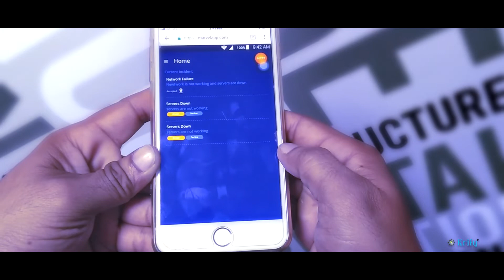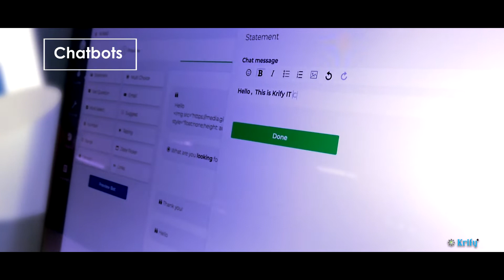Krify Corporate Video - Software Development Company, India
KRIFY provides solid technical experience in developing web and mobile application solutions using emerging technologies to the transforming business era.
We have served 30+ industries, building a highly performant and efficient software application. Our core competency includes Web, Mobile, Wearable App Design, IOT, ML, AI, AR / VR apps development with in-house API (Application programming interface) development capabilities.

Reach us to build your rapidly growing and innovative mobile applications engineering, and customer-centric design applications.

TIMESTAMPS:
0:00 Krify Introduction
0:33 Project Kickstart
0:48 Quality Assurance
0:58 Emerging Technologies
1:52 Your Digital Transformation Partner